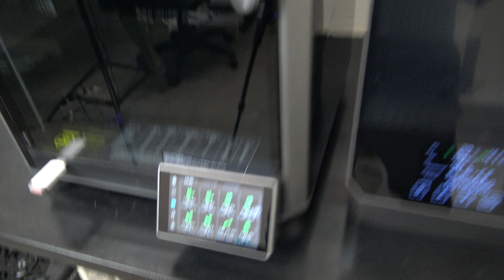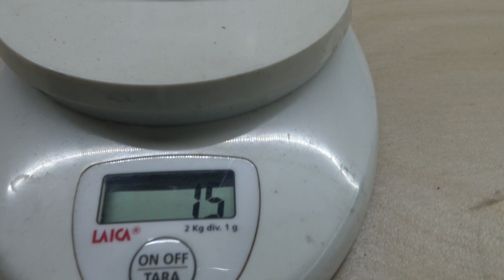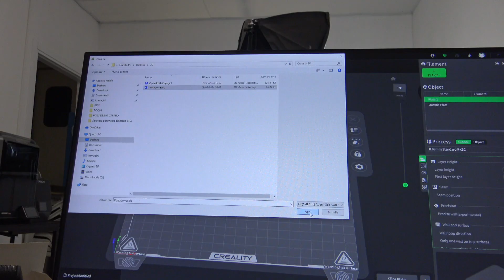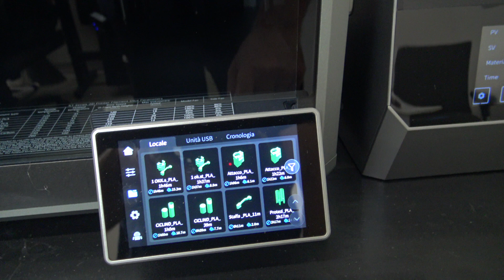HO CREATO OGGETTI UTILI PER LA BICI CON LA STAMPANTE 3D CARBONIO CREALITY K1C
⭐Trovi la stampante 3D per carbonio Creality K1C qui

⭐Acquista gli articoli consigliati da me al prezzo più basso

⭐La mia attrezzatura per i video:
Drone: DJI NEO
GoPro Hero 12 Black
GoPro Hero 11 Black
GoPro Hero 10 Black
GoPro Hero 9 Black
GoPro Hero 8 Black
Panasonic GH-5
Panasonic LUMIX DMC-G7K
Accessori GoPro
DJI Osmo Pocket
Videocamera Sony FDR-AX53

Cosa pensi del video? Fammi sapere nei commenti! 👇